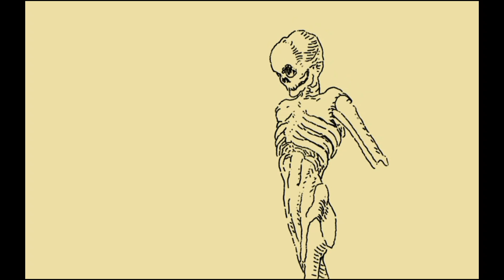drawing the dance of death (timelapse video)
timelapse video drawing engraving style or scratchboard
the dance of death